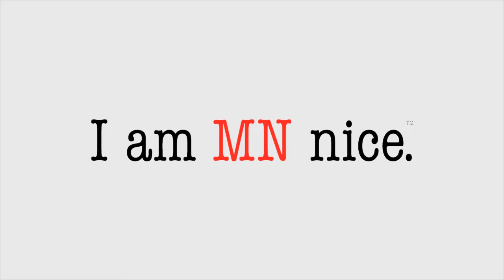(Episode 32) Minnesota Troops send off parade May 15th 2011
Post your support comments, stories or well wishes to the troops of Minnesota